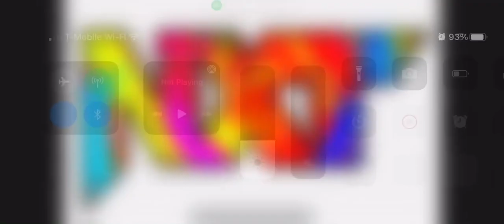NXT 2.0 is tonight on USA Network